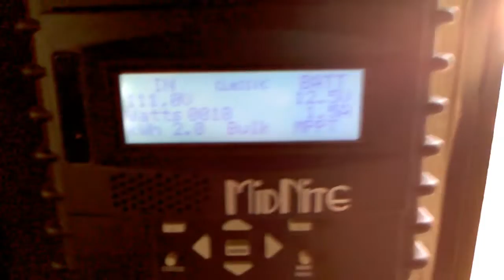12 days of Desert Monsoons @ AZ Off-Grid (Unplugged)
Solar energy and battery update after 12 days of Monsoons at AZ Off Grid Unplugged Ranch. I would run fans all day and night, computers, refrigerator, tv, evap cooler, lights, and water pump and still had 80% battery charge after 12 days.. That is because of energy use management.. 1 TV uses 75 watts, the other 25 watts.. Refrigerator,138 watts, set on a timer for ~12 hours a day.. Using my propane stove saved a lot of 'watts'..